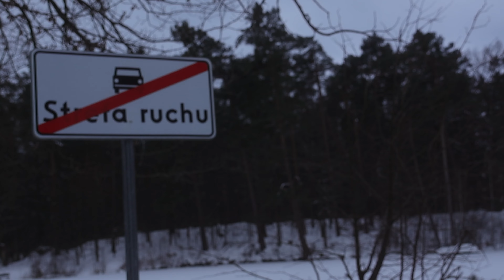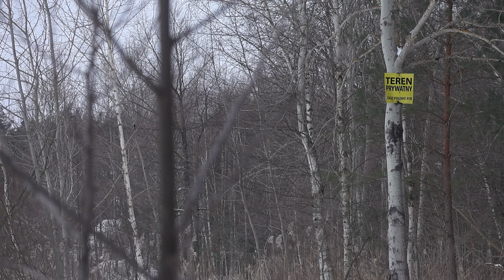Nisko Warcholy Stawy